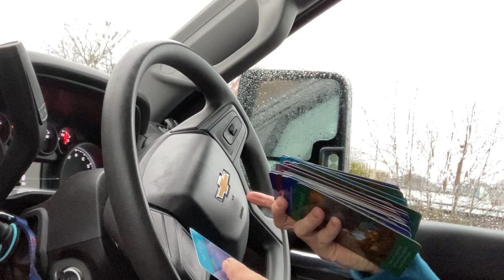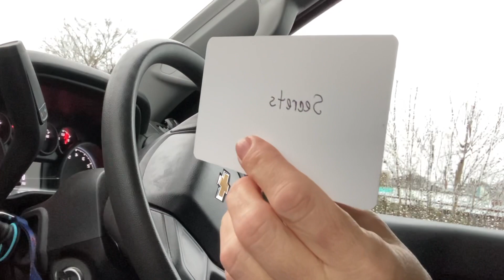GOODBYE 2 YOU: DF walked away from ☠️ DM towards their spiritual awakening❗️Broken-hearted DM 👀‼️🥹